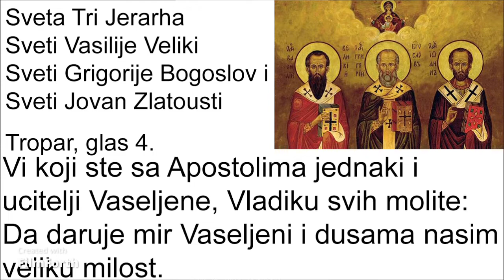Sveta Tri Jerarha